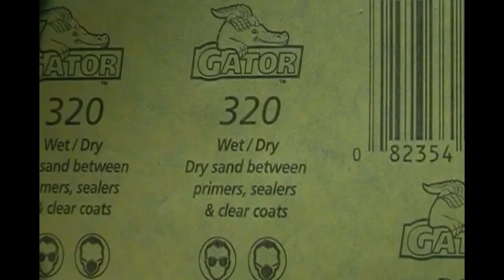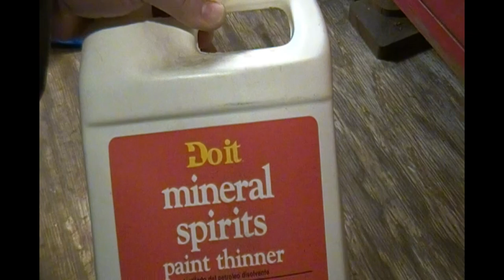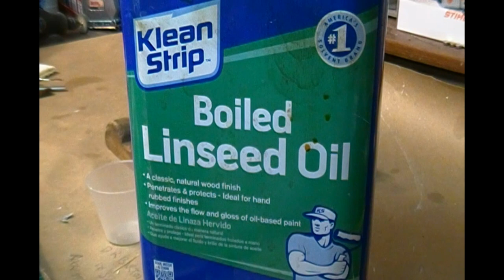Antique Wooden D R Barton Plow Plane Repair and Restoration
This is the repair and sympathetic restoration of a D R Barton Plow Plane
The D R Barton Company of Rochester N.Y. was a large tool maker in the mid 1800s.
The markings on this plane suggest it was produced between the Civil War (1865) and the end of the company in 1880.
The plow plane was usually one of the carpenters fanciest tools, and therefore they were often made as showpieces. Many were decorated with ivory or silver and they were often made out of exotic woods like Brazilian Rosewood or Ebony.  This one is rather "plain" by comparison (pun intended) and my guess is it is made from Boxwood because that was a common wood for D R Barton to use according to records.
This plane was found in a basement where it had been sitting for at least 60 years. The wood was extremely dry and had cracked in several places. the metal had rusted badly, and everything was covered in dirt and cobwebs.
  It was my goal to restore this tool to a usable state and bring back its beauty without removing all of the proof of its age and use.
The locking screw for the depth foot would have originally been a brass button that screwed into the side of the body of the plane, but somewhere along the line the threads pulled out and a blacksmith fabricated a wrought iron plate to hold the button in place. Instead of making a new button, I cleaned up the plate and kept it as part of the tool's history.
The wooden screws that hold the fence were both cracked and in need of repair. I had to pull them completely apart to properly glue them.
I would have had to remove too much material to get rid of all the pitting in the metal, so I did some clean-up, and made sure the remaining pits were rust free and treated with some protective oil.
The blade is very interesting. at the time this plane was made, high-carbon steel was hard to manufacture and was expensive. So it was common practice to forge weld the steel to the cutting edge of a tool, and make the remainder of the blade out of wrought iron. That is exactly what was done here and the Evapo-Rust highlighted it beautifully!

Products used:
Evapo-rust
Mineral Spirits
Boiled Linseed oil
Super Bluing
Gun Oil (any kind will work, I had an old bottle)
Honing oil (again go with any kind you like)
00 steel wool
320 wet/dry sandpaper
Coarse diamond stone
Arkansas Stone
piece of leather for a strop
Glass beads in blast cabinet
Gorilla Wood Glue

Like Rusted Wrench on Facebook for behind the scenes and updates on future projects
The Works is on Instagram!